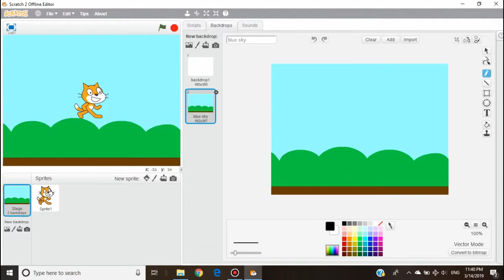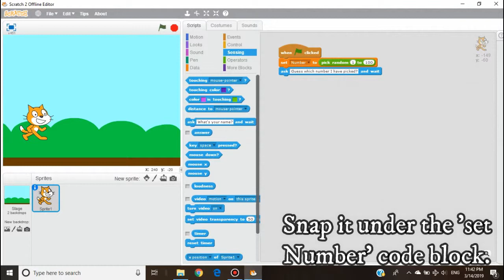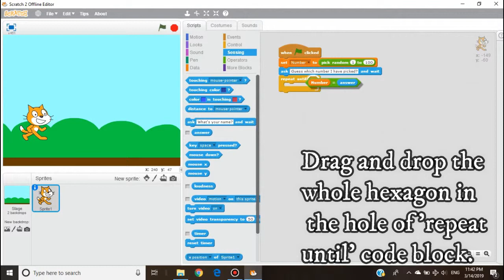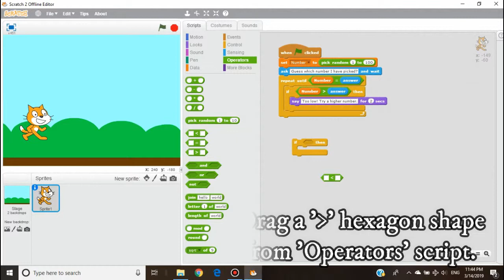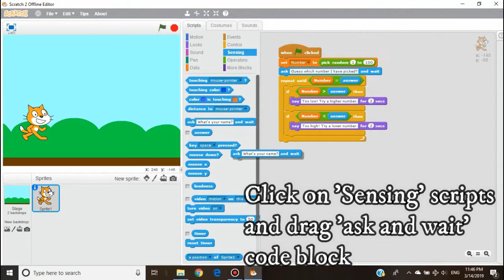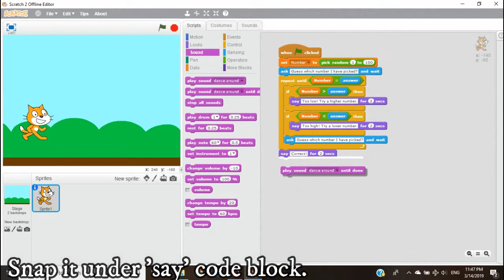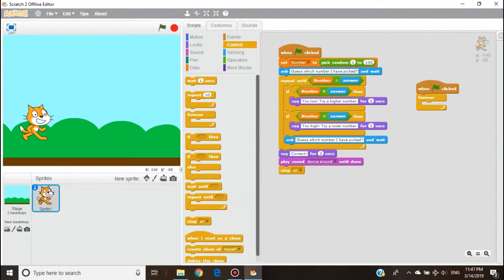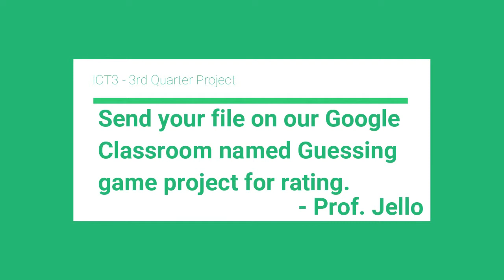Guessing Game using Scratch 2 0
Follow along with the steps in this video to complete the project.